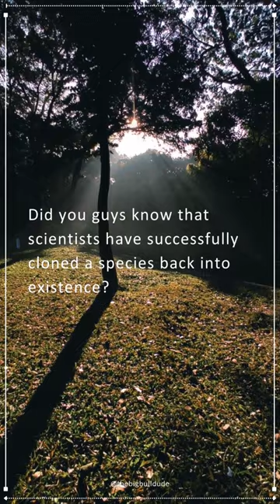Cloning Ep 1: Black-Footed Ferret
The Black-Footed Ferrets have been making a steady comeback thanks to cloning, conservation efforts and a bit of rewilding over the years.